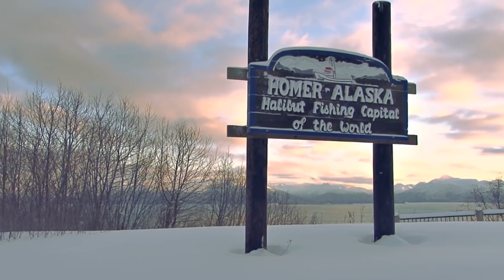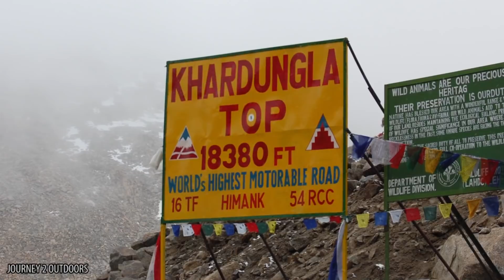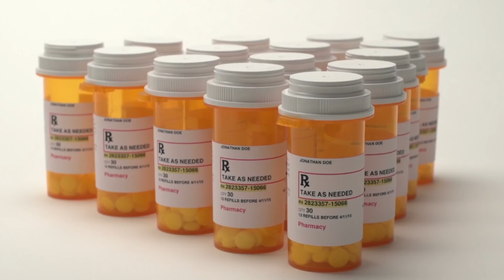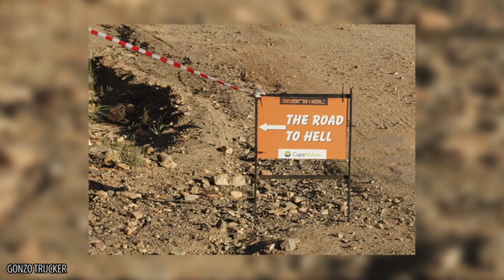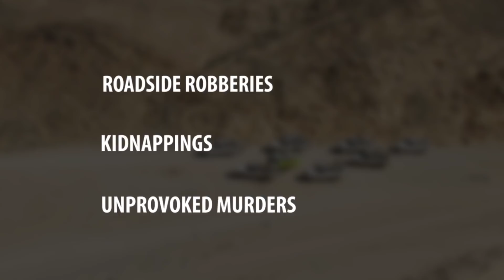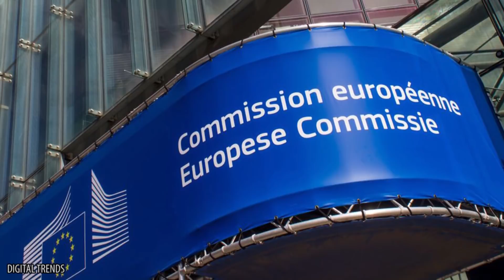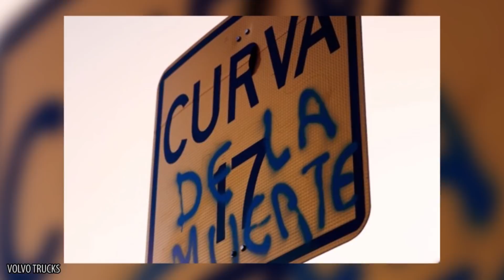10 Roads You DON'T Want To Drive On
10 Most dangerous roads in the world!